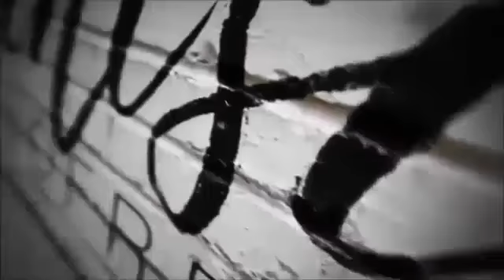Episode 31 When life has a different plan than you did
Chapter 1 in “Your Relationship with You: How to Live Life by Your Rules“ So, raise the your hands: who here can say “Well, that didn’t go as planned...” It can suck...and you can get stuck on what to do next. It can feel draining and straining! You can get disconnected and there is no ease in relationships, work, life, or parenting when you’re stuck. Here’s what to do next and get unstuck ASAP.

From Denise Onofrey’s book “Your Relationship with You: How to Live Life by YOUR Rules” Get it